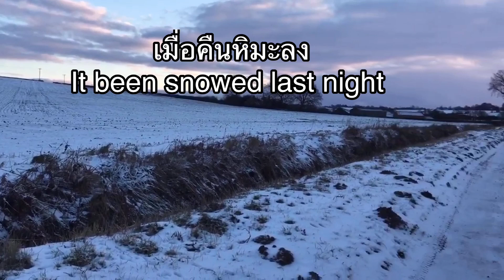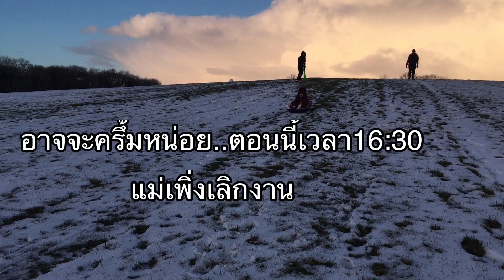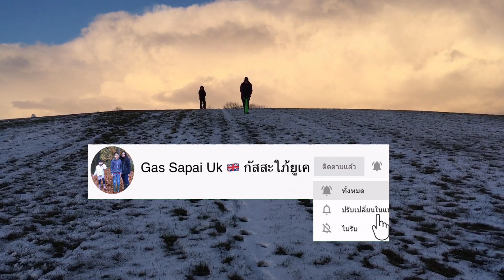หิมะตกหนักอังกฤษ|Snow in England|2021| สนุกกันมาก#หิมะตกหนัก#พายุเข้า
หิมะตกหนักอังกฤษ เด็กๆสนุกสนานกันใหญ่